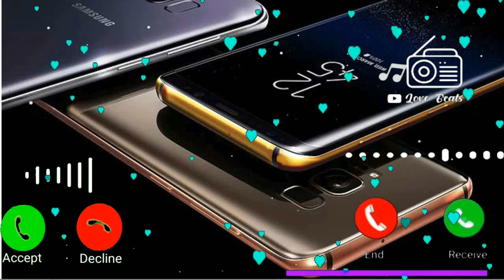Vivo mobile sms ringtone, notification ringtone, new mobile ringtone, sms ringtone, vivo ringtone 5